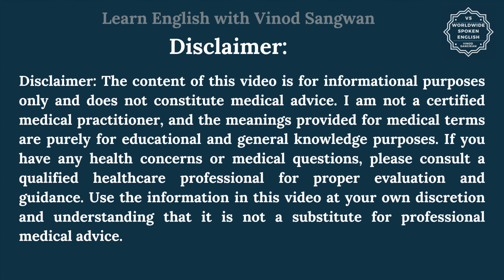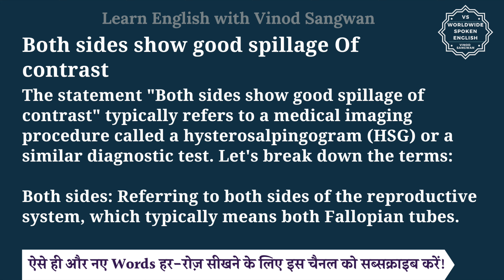Both sides show good spillage Of contrast meaning in Hindi | English to hindi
तो बस एक मिनट में सीखिए Both sides show good spillage Of contrast को|
Let’s learn Hindi Meaning of Both sides show good spillage Of contrast in detail.

Both sides show good spillage Of contrast का हिंदी में अर्थ होता है
The statement ""Both sides show good spillage of contrast"" typically refers to a medical imaging procedure called a hysterosalpingogram (HSG) or a similar diagnostic test. Let's break down the terms:

Both sides: Referring to both sides of the reproductive system, which typically means both Fallopian tubes.

Good spillage: This indicates that the contrast material injected into the uterus has flowed properly through the Fallopian tubes and spilled out into the pelvic cavity.

Contrast: A substance that can be seen on medical imaging studies, like X-rays, to enhance the visualization of certain structures.

In the context of fertility assessments or evaluations of the female reproductive system, ""good spillage of contrast"" is generally a positive finding. It suggests that there are no apparent blockages or obstructions in the Fallopian tubes, and the contrast material has successfully passed through, allowing for a clear pathway for eggs to travel from the ovaries to the uterus. This information is important for assessing fertility and identifying potential issues that may affect a woman's ability to conceive.

Both sides show good spillage Of contrast को इन उदाहरणों से और अच्छे से समझ सकते हैं